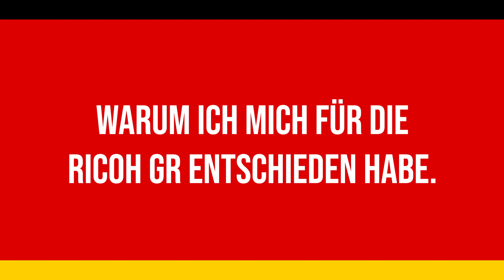Warum die Ricoh GR III (für mich) die beste Kamera ist.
In diesem Video erkläre ich warum ich mich für die Ricoh GR entschieden habe, als mein Hauptkamera-System für Street Fotografie.